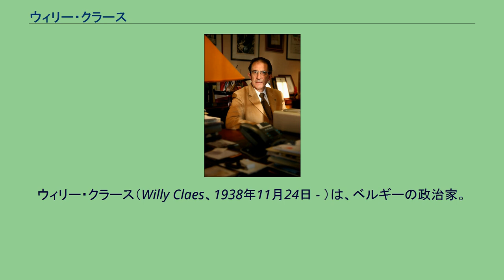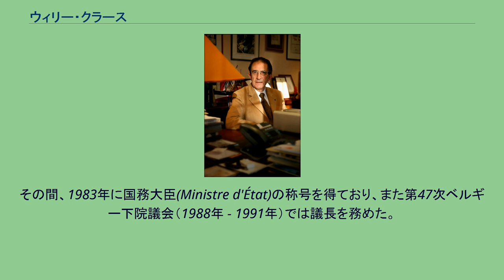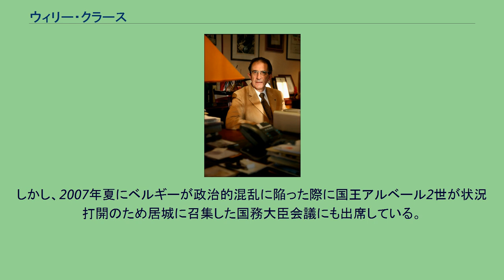ウィリー・クラース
ウィリー・クラース（Willy Claes、1938年11月24日 - ）は、ベルギーの政治家。
社会党員。
1994年10月17日から1995年10月20日まで北大西洋条約機構事務総長を務めた。
1964年、故郷のハッセルトの市議会議員に当選。
1968年、ベルギー下院議員に選出される。
1972年、ガストン・エイスケン内閣の教育相として初入閣。
1973年、エドモン・ルブルトン内閣の経済相に就任。
第一次石油危機に際しエネルギー消費抑制策に手腕を発揮し、公共施設における暖房温度の規制や夜間の看板・ショーケースなどの照明の禁止にはじまり、高速道路の速度制限を時速100キロに設定したり、日曜の運転禁止などの対策を矢継ぎ早に打ち出した。
1977年から1982年および1988年から1992年にかけてもレオ・ティンデマンス、マルク・エイスケン、ウィルフリート・マルテンス各内閣において経済相を務めた。
その間、1983年に国務大臣(Ministre d'État)の称号を得ており、また第47次ベルギー下院議会（1988年 - 1991年）では議長を務めた。
1992年にはヨーロッパ社会党党首に就任。
また第一次ジャン＝リュック・デハーネ内閣のもとで副首相兼外務大臣を務めた。
1994年、外務大臣を辞し、ドイツのマンフレート・ヴェルナーの後を受けてNATO事務総長に就任。
しかし、経済相時代のベルギー国防軍のアグスタ社製ヘリコプター購入をめぐる収賄容疑が明るみに出て、1995年10月20日辞職（後任はスペインのハビエル・ソラナ）。
大臣のかかわる事件であったため破棄院で審理されたが、1998年12月23日、執行猶予つきの懲役3年、公職からの5年間の追放が言い渡された。
しかし、2007年夏にベルギーが政治的混乱に陥った際に国王アルベール2世が状況打開のため居城に召集した国務大臣会議にも出席している。